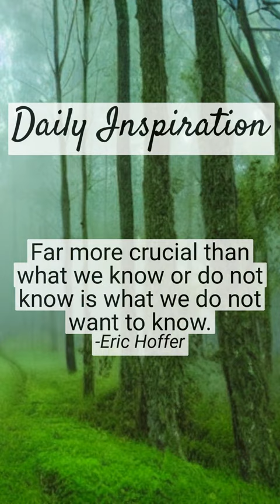Start Your Day Inspired: Daily Motivational Quote from Eric Hoffer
You can copy the quote in text format here: Far more crucial than what we know or do not know is what we do not want to know.